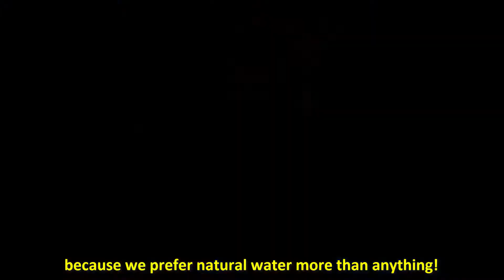Gayzel Costales - Anespa DX – Your Exclusive Home Spa System – Vietnamese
Gayzel Costales - Anespa DX – Your Exclusive Home Spa System
– Vietnamese

Anespa DX – Your Exclusive Home Spa System

KangenInsiderTV

Video Produced By: iBuildSchools